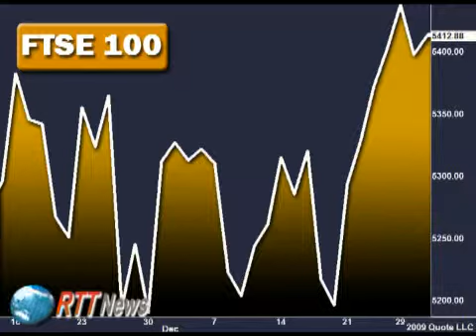European Stocks End Slightly Higher Thursday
European stocks ended slightly higher Thursday as mining companies rallied into the last close of the year.
The UK rose 15 points, or 3 tenths of a percent while France ended relatively flat.  Germany was closed for the day.